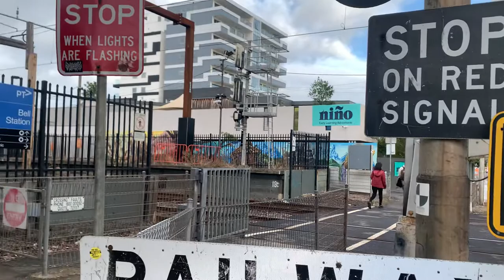Metro at Bell Station in melbourne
Metro Trains Melbourne, often known simply as Metro, is the franchise operator of the electrified suburban passenger service on the Melbourne rail network. Metro Trains Melbourne is a joint venture between MTR Corporation, John Holland Group and UGL Rail. (Source: Wikipedia)